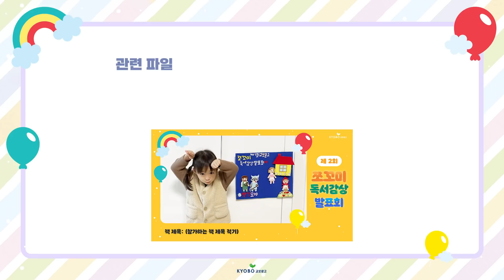참가만 해도 선물이 와르르🎁 제2회 교보문고 쪼꼬미 독서감상 발표회에 참여해주세요!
💖귀여움 한도초과 쪼꼬미들의
독서 감상 발표회 지금 시작합니다!

◆참가대상
미취학 아동: 5세~7세

◆접수기간
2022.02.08~02.20 (교보문고 홈페이지에서 접수 가능)

◆참가방법
1. 책에 대한 감상을 찍은 1~3분 이내의 영상 촬영 및 편집
TIP. 책을 읽지 못하는 쪼꼬미들의 경우, 책의 내용을 듣고 느낀 감상을 발표해도 좋아요!
2. 영상을 개인 SNS에 해시태그 (제2회_쪼꼬미_독서감상) 와 함께 업로드 후, 이벤트 페이지 내 참가신청서를 통해 제출

*영상의 형식은 자유롭게 만들어주세요! 다만 SNS나 유튜브에 업데이트할 때 영상의 썸네일은 가능하면 교보문고가 제공하는 파일을 사용해 주세요(관련 파일은 교보문고 쪼꼬미 독서감상 발표회 이벤트 페이지 또는 아래 더보기에서 다운받으실 수 있습니다.)

◆ 시상내역
1. 참가자 전원에게 상장과 메달, e교환권 3000원
2. 본선 진출자 20명에게 과자박스세트 제공 (최종 수상자 제외)
3. 최종 수상자 10명에게 교보문고 기프트카드 20만원,
아울북 출판사의 그리스로마신화 1~10권 세트,
다산어린이 출판사의 코딩맨 엔트리 1~10권 세트

※꼭 확인해 주세요!
[작품규정]
-avi, mp4등 미디어 파일 형태, 해상도 1920*1080 이상으로 업로드
-작품 규격에 맞지 않는 경우 심사에서 제외됩니다. (심사대상에 제외된 경우에는 참가상을 드리지 않습니다.)
-출품작 내의 모든 소스는 초상권, 저작권, 지적재산권, 소유권 등(사진, 이미지, 음원, 영상, 폰트 등)을 침해하지 않아야 하며, 이에 대한 책임은 출품자에게 있습니다.
-참가상은 1인 1회로 제한됩니다. 한 사람이 여러 개의 영상을 접수할 수 있지만 참가상인 상장과 메달, e교환권은 한 번만 제공됩니다.

[제출작 이용 범위]
-접수된 영상 중 본선 진출작 20개는 교보문고 유튜브 및 SNS 채널에 게재될 수 있습니다.
-본선 진출작에 대한 저작권은 제출자에게 있으나, 주최자인 교보문고가 홍보와 비영리 목적으로 활용할 수 있으며, 목적의 범위 안에서 제출작 전체나 일부를 변경하여 이용할 수 있습니다. 이에 동의하지 않을 경우 수상작 선정 대상에서 제외됩니다.
-제출작 반환 불가합니다.